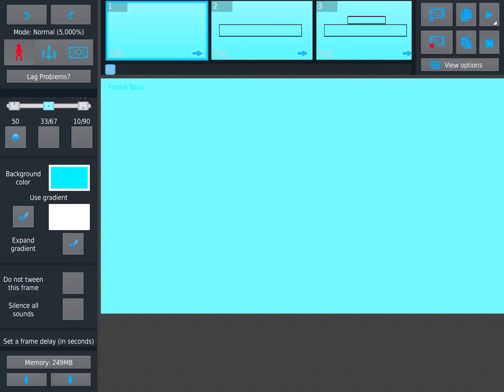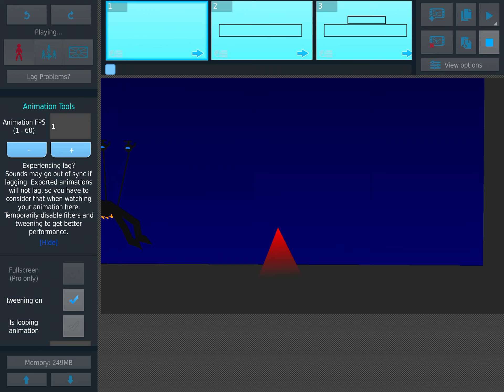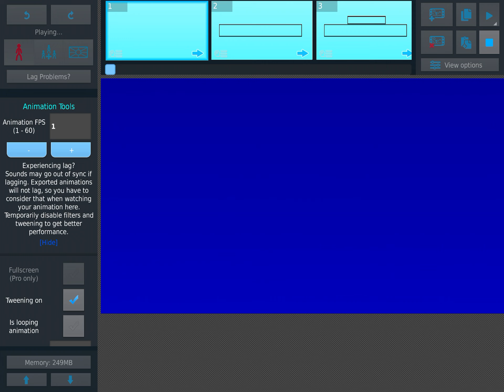Scuffed Godzilla (mini movie 2025) sticknodes animation (give me 1k subs)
A mini movie made by me

Godzilla the king of all monsters is back. Gojira fights along with mutos,mecha kyris and biollante. What will happen next you have to find out.